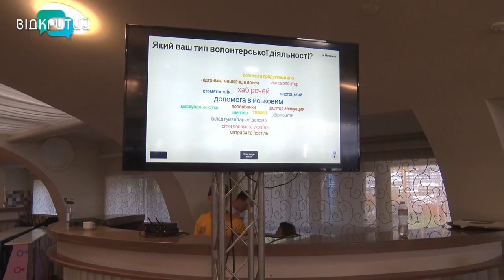Новини OPEN NEWS від 24 червня 2022 року 20:15